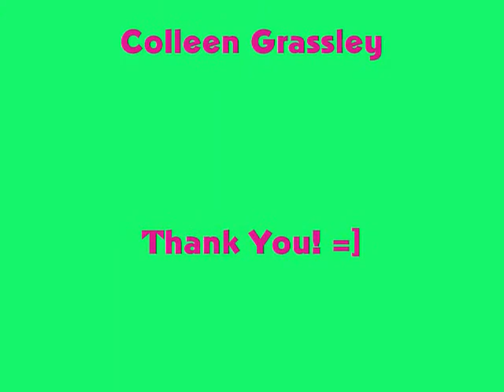Chapter Challenge Project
exploding volcanoes